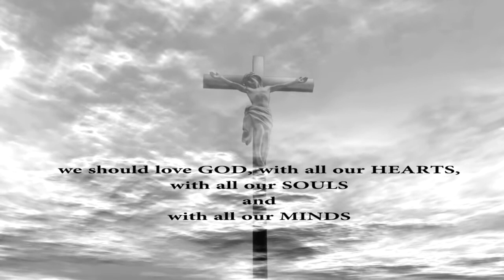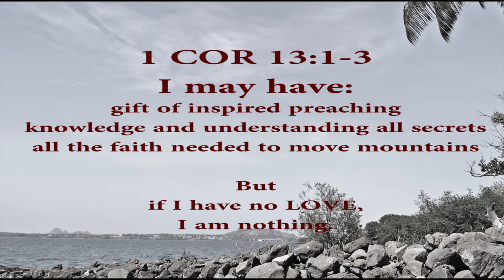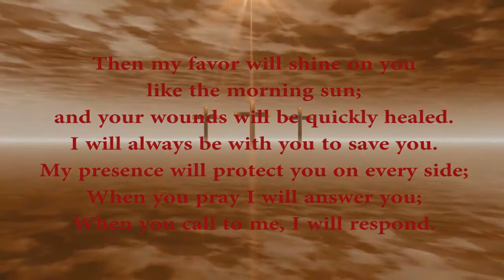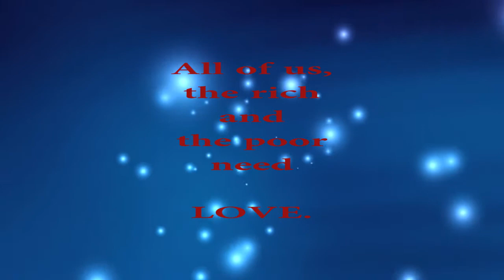Rister Blessed Mum - Love (Spoken word) Video